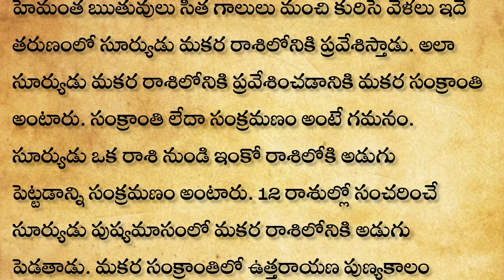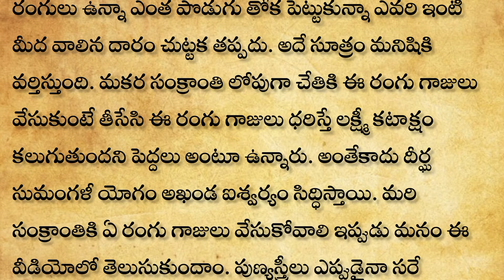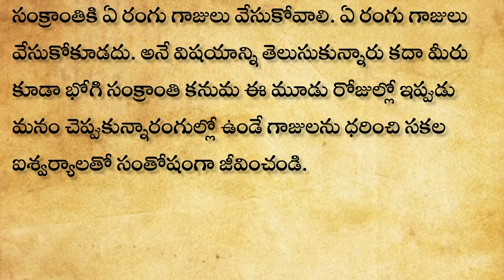సంక్రాంతి సమయంలో పొరపాటున కూడా ఈ మూడు తప్పులు చేయకూడదు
2024 జనవరి 1వ తేదీన ఆడవారు మర్చిపోకుండా ఈ రంగు చీర కట్టుకుంటే సంవత్సరమంతా భర్త కి అపార ఐశ్వర్య యోగం
Important Days in January 2024 |January 2024 Good Days |January 2024 Calendar |Festivals| Muhurthams